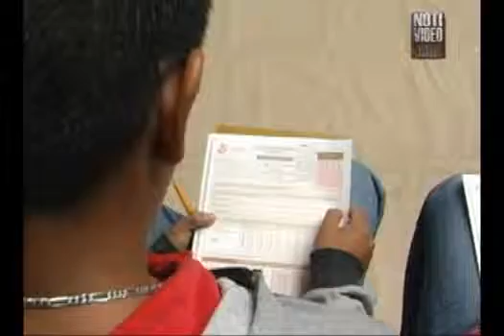Sólo 525 estudiantes ingresarán a la facultad de medicina